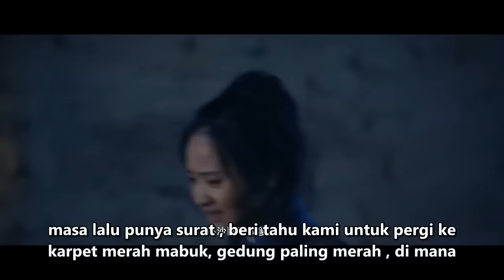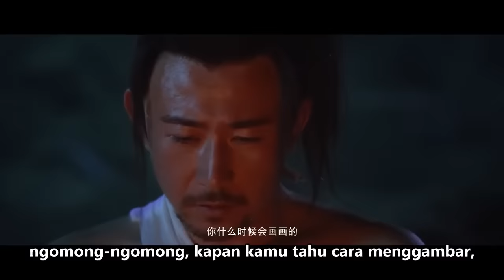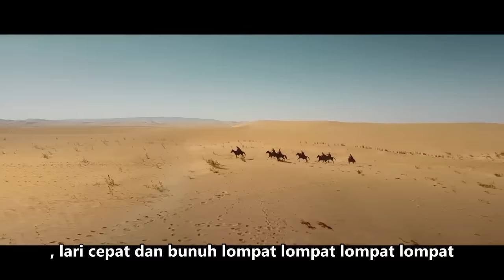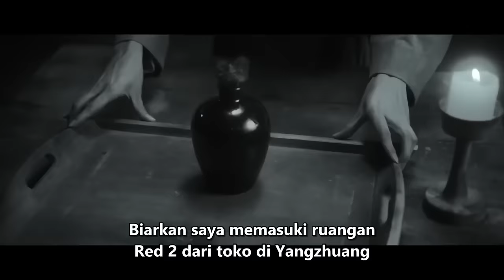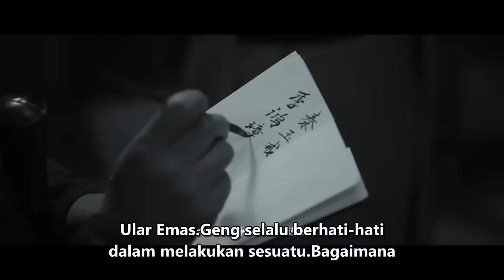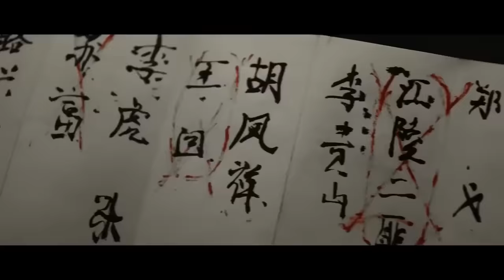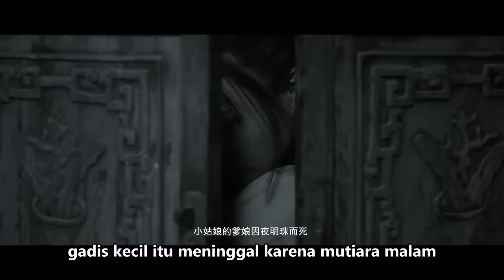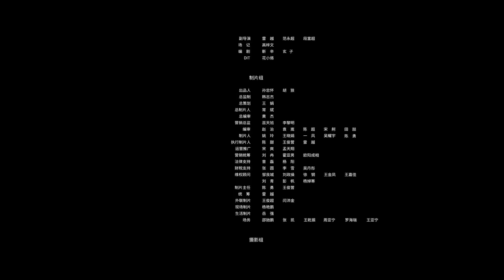【INDO SUB】Da Mo Zhui Xiong | Film ketegangan yang paling mencengangkan | Film China 2023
▶Info Produksi
Film nama cina：《大漠追凶》
Dibintangi: Li Jiang / Du Yafei
Genre:Misteri / Seni Bela Diri / Kostum

▶Sinopsis
Perampokan aneh Ye Mingzhu menyebabkan pahlawan Yu Qingfeng menderita ketidakadilan yang tidak adil. Di bawah jangka waktu 5 hari raja pemburu kepala, Yu Qingfeng dan gadis kecil yang dia temui secara kebetulan memulai perjalanan untuk menemukan kebenaran. Baik itu raja pemburu kepala yang membenci kejahatan seperti kebencian, Li Gonghai, penjaga kerajaan yang dikirim oleh istana, atau pemimpin bandit yang dicurigai sebagai pembunuh sebenarnya. Di bawah persaingan para pahlawan, perwira dan prajurit, dan bandit. Apakah itu jebakan yang diatur dengan baik atau balas dendam yang disengaja, dengan pendalaman penyelidikan, kebenaran mulai terungkap ...